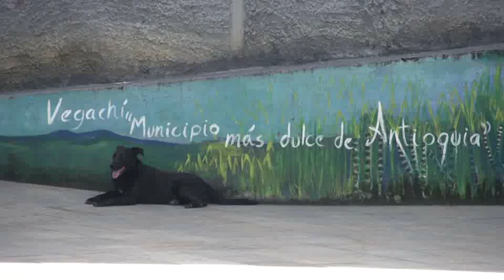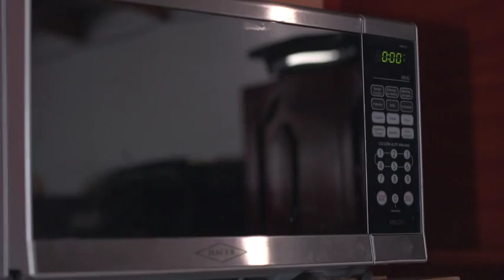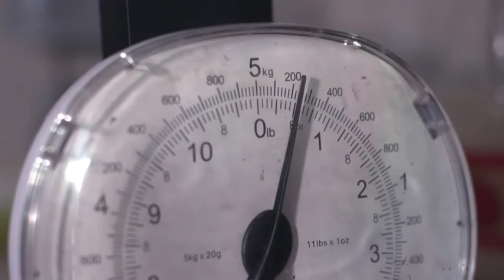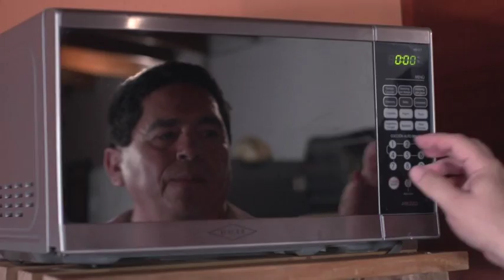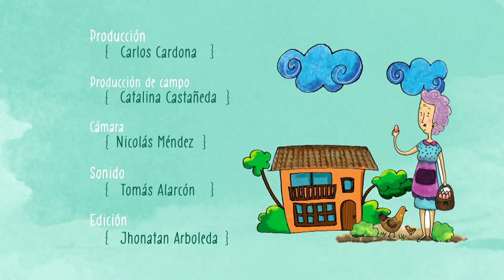Saludando Vegachí - Diálogo, pilar fundamentalen la crianza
En este capítulo de SaludandoTV visitamos el municipio de Vegachí para conversar con Guillermo Pérez sobre el diálogo como pilar fundamental de la crianza